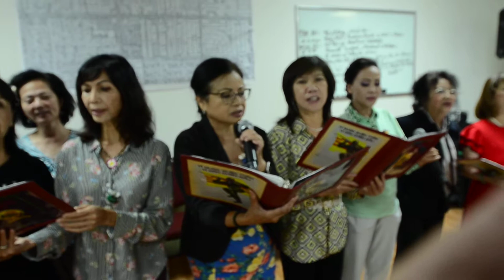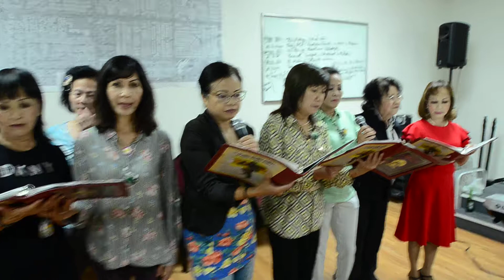TRUNG TÂM ĐH TÂY NAM HK - "HÀNG HÀNG LỚP LỚP" - TTTN HỢP CA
TRUNG TÂM ĐH TÂY NAM HK/ TẬP THỂ CHIẾN SĨ VNCH HN SINH HOẠT CHIỀU THỨ NĂM 17/10/2019
- Đảm trách lễ Phủ Cờ VNCH trên quan tài người chiến sĩ vừa nằm xuống: cựu Thiếu Tá Nguyễn Lữ, Bộ Chỉ Huy Tiểu Khu Quảng Trị - 10:00 am ngày 18/10/2019 tại nhà quàn BROTHERS OF St. PATRICK, 7820 BOLSA AVE., MIDWAY CITY, CA 92655 (Đối diện Peek Funeral Home)
- Tập dượt văn nghệ cho lễ Chào cờ và góp phần của TTTN trong chương trình văn nghệ gây quỹ của Giáo xứ Thanh Hoá vào ngày 25/10/2019 -
- Các nhạc phẩm được tập dượt trong chương trình sinh hoạt chiều nay gồm: "Mùa Đông Của Anh", Hs. Trần Thiện Thanh - Trình bày: Phương Linh - "Bài Thánh Ca Buồn", Ns. Nguyễn Vũ - Trình bày: KQ. Lê Kim Cương - Nhạc phẩm Hàng Hàng Lớp Lớp", Ns. Nguyễn Văn Đông - Trình bày: TTTN hợp ca - Nhạc phẩm "Vẫn Còn Đây Các Con Của Mẹ", Ca Ns. Nguyệt Ánh - Trình bày: TTTN hợp ca.